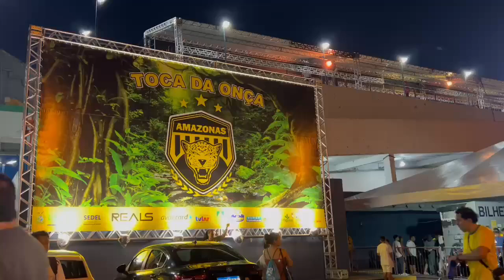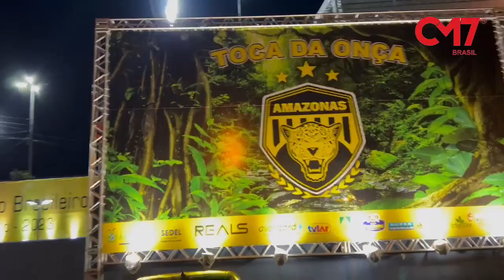O Amazonas enfrenta a Chapecoense no Estádio Carlos Zamith em Manaus